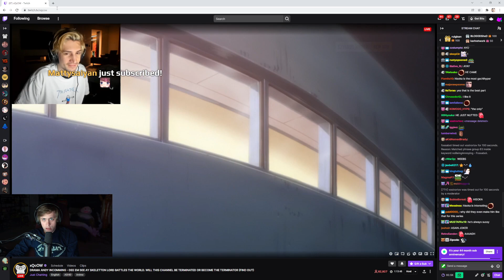Sodapoppin Has A Theory About xQc And Others